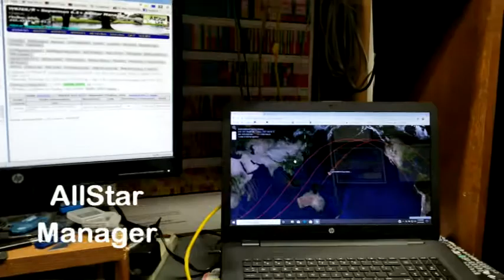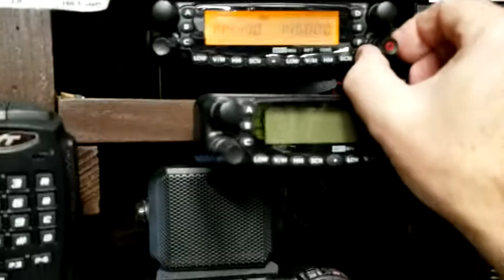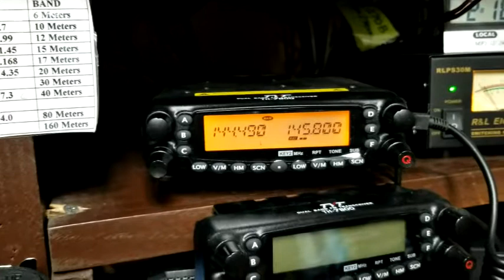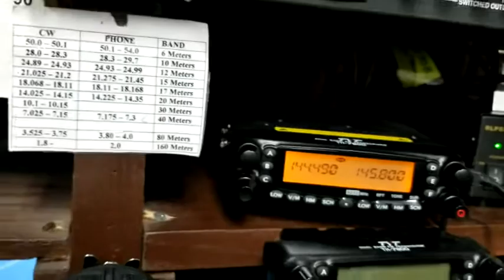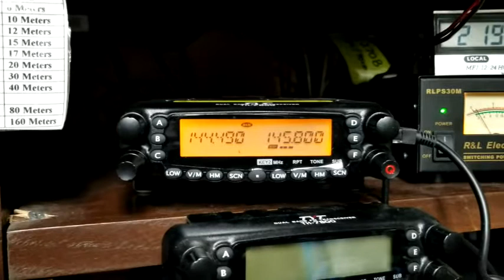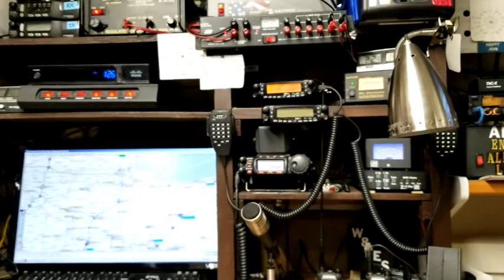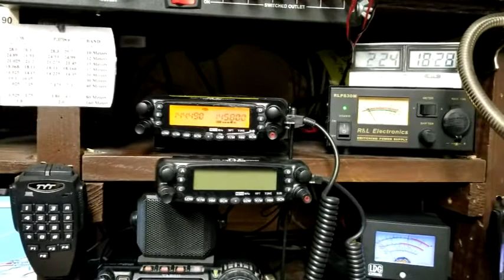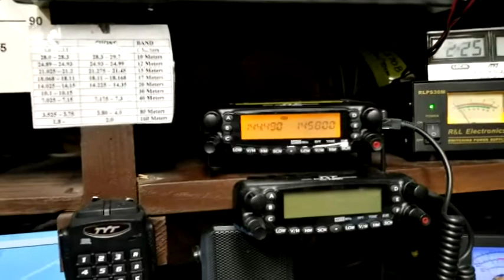ISS Fly Over Voice on Feb. 20, 2020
The ISS Fly over today taking to the kids in the Maple Dale Elementary School in Cincinnati, Ohio on February 20, 2020 at 18:20 UTC
I heard them here in Findlay, Ohio North or Cincinnati
John Santmire
W8JES
EN81EB